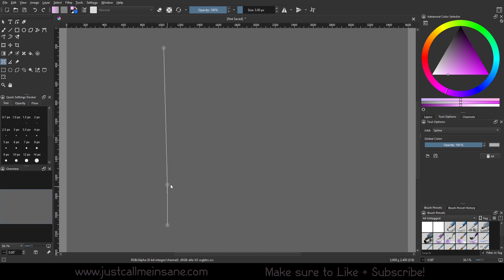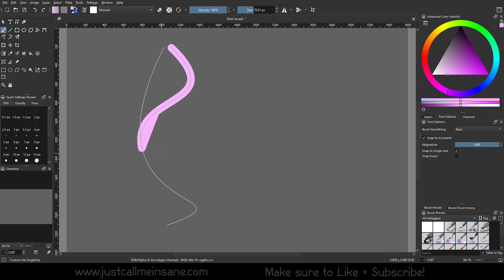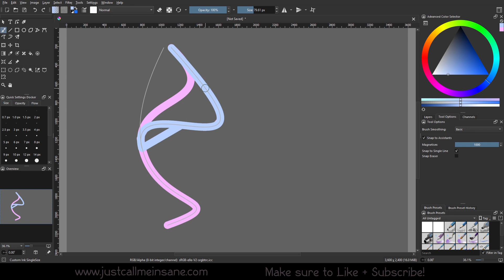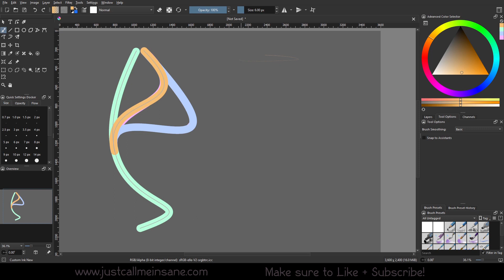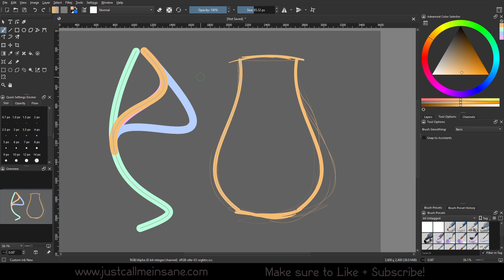Krita 5.1 Tutorial: Assistant Tools - Spline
00:00 - Intro
00:20 - Activate Spline Assistant Tool
01:15 - Use Multiple Splines Together
04:17 - Outro

Need help with your Youtube Channel? Install TubeBuddy to help with tags, video uploading, and more for FREE! And yes, I do use it myself. :)